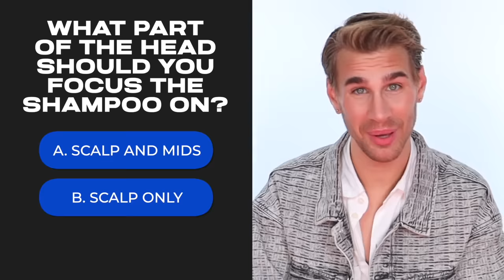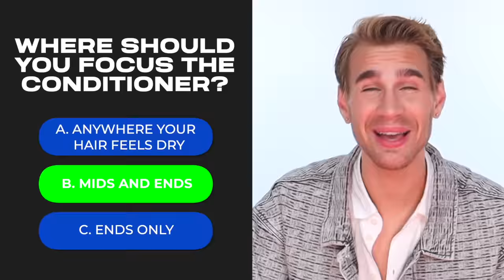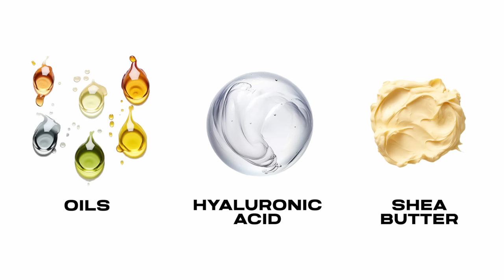Do You Have Combination Hair? Here's How To Fix It.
Hi Beautiful! Today, we talk about a very common and huge issue: having oily roots and dry ends at the same time. A lot of people ask me how to balance those things out, and I will tell you exactly how. It's actually not as difficult as you might think!